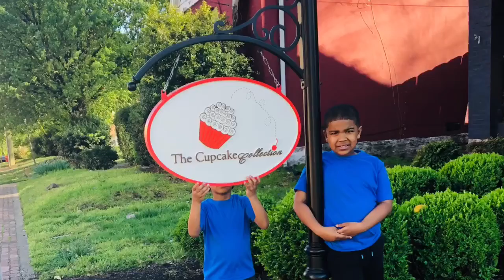PCAT Pinwheel Event @HcaHealthcare.